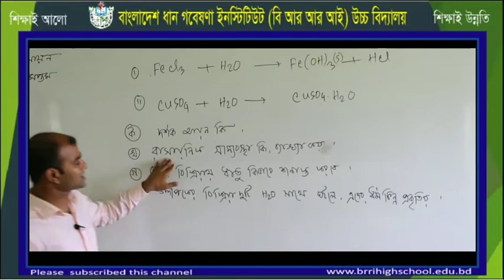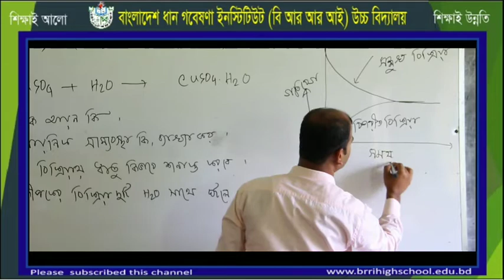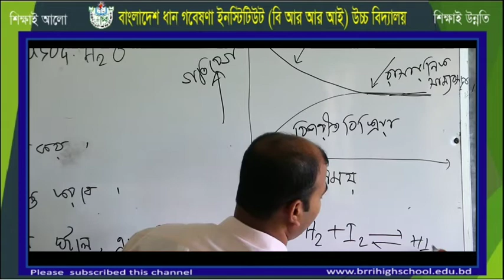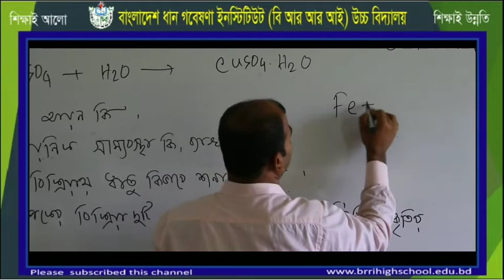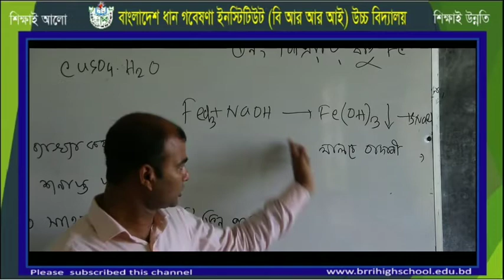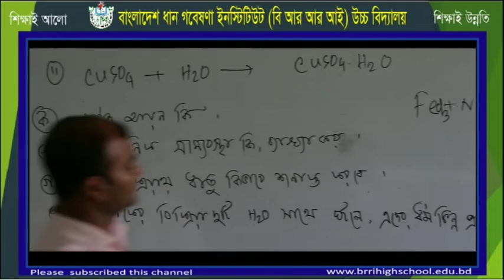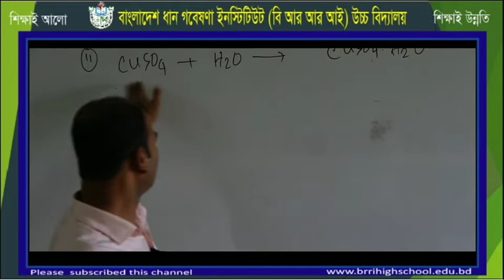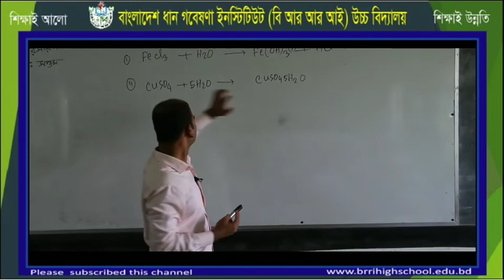শ্রেণি: নবম ও দশম বিষয়: রসায়ন অধ্যায় ৭